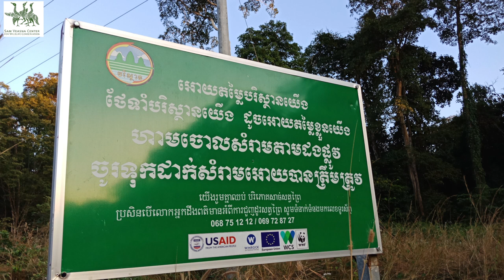SAMVEASNA CENTER FOR WILDLIFE CONSERVATION || KRATIE || MONDULKIRI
“We passionately believe in the power of tourism as a tool for wildlife conservation and sustainable development for communities in Cambodia”
SVC runs birding and wildlife viewing trips with unique access to Wildlife Conservation Society sites across Cambodia.
Our mission is to sustain Cambodia’s wildlife and communities through ecotourism.
Our tours are designed to show you the best of birding, wildlife and nature, the real places of Cambodia. We take you places that are `off the beaten track’ in wildlife sanctuaries and protected areas as well as the more famous `must-see’ destinations. We introduce you to local people and their cultures, and the result is a birding and wildlife experience that is unique, varied, exhilarating, relaxing and fulfilling, leaving you with a clear conscience.
History, Mission and Governance
Established in 2003 in memory of pioneering Cambodian Conservationist Sam Veasna, we were registered as a local NGO with the Ministry of Interior in 2006. We provide an alternative sustainable livelihood from ecotourism for the local communities at the sites that WCS prioritizes for conservation. In return for the income and employment received they are asked to sign no-hunting and land-use agreements, which are monitored by Ministry of Environment and the forestry patrol teams advised by WCS.

We are a Non-Profit Organization. Any net earnings from providing ecotourism services are invested into conservation projects and the local communities for development projects in return for good environmental stewardship. We believe that it is necessary to provide alternative livelihoods in order to achieve sustainable conservation. By choosing to see Cambodia’s spectacular wildlife with us you are giving local communities those alternatives.

The Center’s original mission was broad: to promote wildlife conservation awareness and education in Northern Cambodia. As SVC has grown, it has become involved in education and capacity building, working in remote protected areas. Today the main objective of SVC is to provide local communities with a sustainable livelihood from international tourists who visit these sites for birding and wildlife watching. This award-winning approach was pioneered in Northern Cambodia at Tmatboey and has since been expanded to eight communities across Northern and Eastern Cambodia.
About Mr Sam Veasna
Sam Veasna was a pioneering Cambodian naturalist who tragically died of malaria in 1999 aged 33 while surveying the Northern Plains of Cambodia for the now extinct Kouprey. During his short life he was responsible for discovering and cataloging many of the most important sites for conservation in Northern Cambodia, including the discovery of large numbers of Sarus Crane at Ang Trapaeng Thmor. The Sam Veasna Center for Wildlife Conservation was set up in his memory to promote conservation throughout Cambodia and find ways to continue his work protecting the endangered species of the country.
Awards
In 2016 SVC won Gold Medal at The World Responsible Tourism Awards for Best Contribution to Wildlife Conservation. This was a huge honour and recognition of our work on a global stage, and we are enormously proud. Over the years we have received a number of awards for both our conservation and community efforts, as well as for our service and experience. A few are shown here.
Press
SVC have been featured in many local, regional and international media over the years, just a few are below, and we’ve got some amazing new ones coming soon so do check back. We have also been key contributors to major wildlife films and documentaries by BBC, Animal Planet, Fauna in Focus, Antidote Productions and more which will be viewable soon via our Youtube channel.
Partners
We are Wildlife Conservation Society – Cambodia Program’s Ecotourism Partner, working closely alongside them. We are also partners to the 8 communities we work with around Cambodia, as well as the Royal Government of Cambodia and Ministry of Environment in the Protected areas. This partner approach extends to other conservation organisations and the key operators that we work with to support conservation, community and effective ecotourism in Cambodia.

Key Partnerships

Official Optics Partner
2017 we entered into a new partnership with Swarovski Optik to support our guides with the very best equipment in the world. This valuable relationship will enable our guides’ skills to develop exponentially and with best in class scopes give our clients the best chance to spot species.